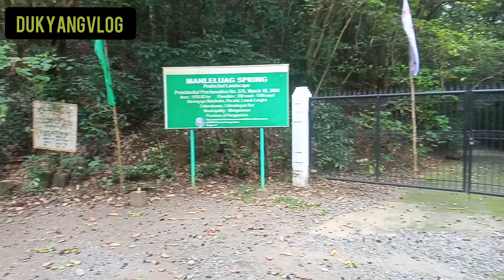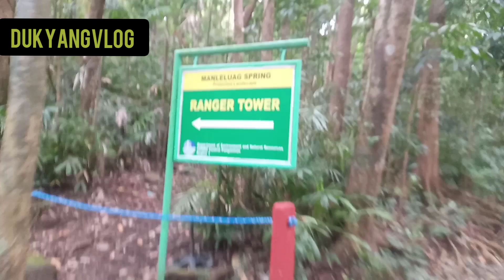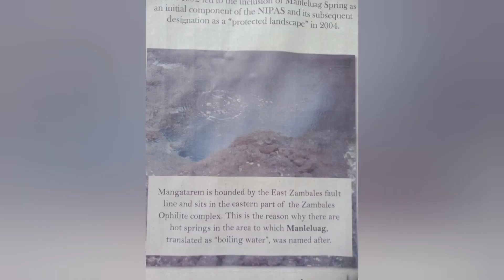Manleleug Hotspring Mangatarem Pangasinan l Viral l Fyp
enjoy MANLELEUG HISTORY,
MANLELUAG HOT SPRING IN PANGASINAN
 SAN CLEMENTE, TARLAC, PHILIPPINES
Manleluag Hot Spring is one of the famous hot springs of Pangasinan second to Balungao Hilltop. Manleluag hot spring is located in Barangay Malabobo Mangatarem, Pangasinan. This hot spring is inside the area of Manleluag Spring Protected Landscape and has been open to the public for quite some time. It was declared a national park in 1940 and managed by the Department of Environment and Natural Resources.